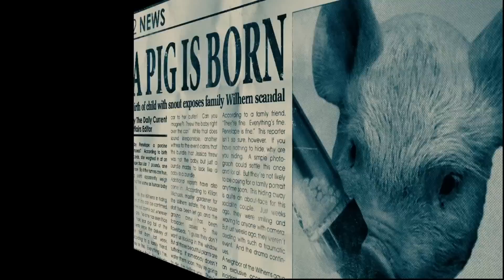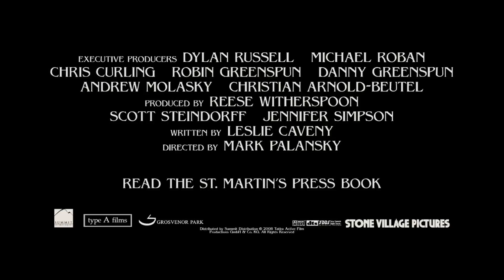Penelope - Trailer Deutsch 1080p HD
Penelope Wilhern lebt in einem prunkvollen, herrschaftlichen Haus ein Leben in Luxus und Überfluss – schließlich gehören ihre Eltern Jessica und Franklin einem altehrwürdigen Adelsgeschlecht an. Doch Penelope ist alles andere als glücklich. Auf ihr lastet ein uralter Familienfluch, der ihr hübsches Gesicht von Geburt an mit einer hässlichen Schweinenase „verziert”. Um ihr bedauernswertes Kind (und auch ein Stück weit sich selbst) vor Häme und Spott der Öffentlichkeit zu schützen, hatten die Wilherns Penelope einst für tot erklärt und im Schutze ihrer Villa heimlich groß gezogen.
Jetzt ist Penelope 25 Jahre alt und es gibt Hoffnung. Denn die Überlieferung besagt, dass der Fluch gebrochen werden kann, wenn sich ein Mann ihres Standes in Penelope verliebt. So lassen ihre Eltern von einer Partnervermittlungsagentur endlose Reihen blaublütiger Junggesellen vorstellig werden. Eine rasche Heirat soll den Fluch brechen. Kein leichtes Unterfangen, denn jeder Bewerber ist von Penelope (und ihrer beachtlichen Mitgift) entzückt … bis sie ihr Gesicht zeigt. Einzig der junge Max lässt sich nicht von Penelopes Äußerem abschrecken. Doch plötzlich verschwindet Max und Penelope beschließt, ihr Schicksal selbst in die Hand zu nehmen und die Welt zu entdecken ...

FSK: Freigegeben ab 6 Jahren
Studio: Alive - Vertrieb und Marketing/DVD
Erscheinungstermin: 4. Februar 2011 Blu-Ray
Produktionsjahr: 2006
Spieldauer: 104 Minuten